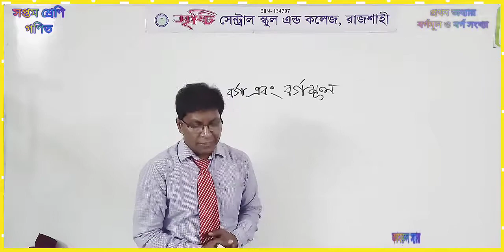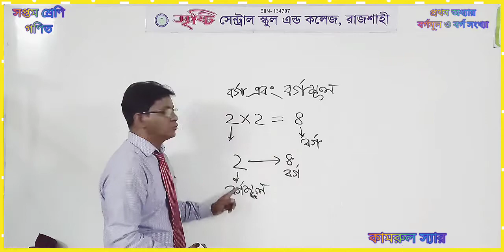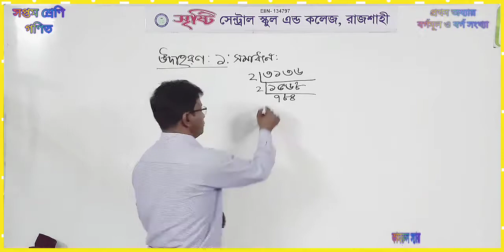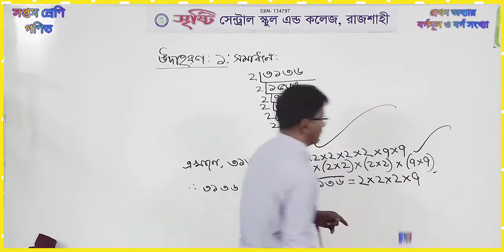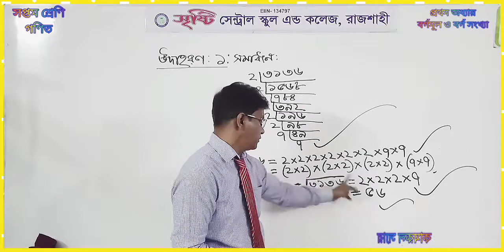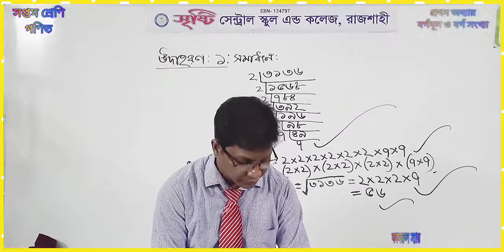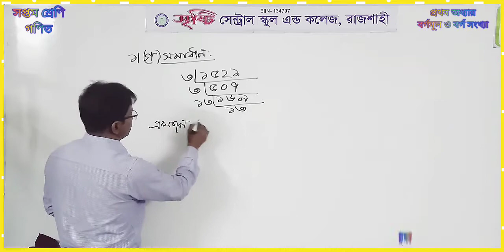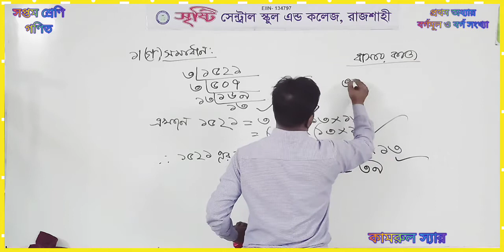সপ্তম শ্রেণি | গণিত | প্রথম অধ্যায় | বর্গমূল